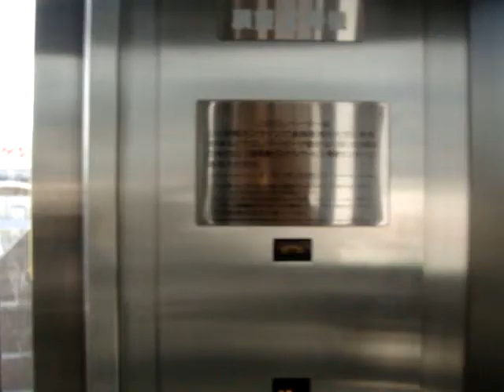Nagoya TV tower elevator